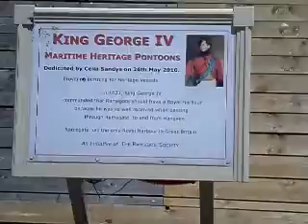Ramsgate 3June2013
DV150F